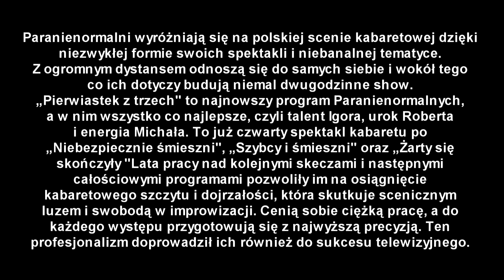Kabaret Paranienormalni – Krynica Źródłem Kultury. Krynica-Zdrój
Kabaret Paranienormalni – Krynica Źródłem Kultury. Krynica-Zdrój, Pijalnia Główna 19 stycznia 2016 r.

Paranienormalni wyróżniają się na polskiej scenie kabaretowej dzięki niezwykłej formie swoich spektakli i niebanalnej tematyce. Z ogromnym dystansem odnoszą się do samych siebie i wokół tego co ich dotyczy budują niemal dwugodzinne show. „Pierwiastek z trzech” to najnowszy program Paranienormalnych, a w nim wszystko co najlepsze, czyli talent Igora, urok Roberta i energia Michała.